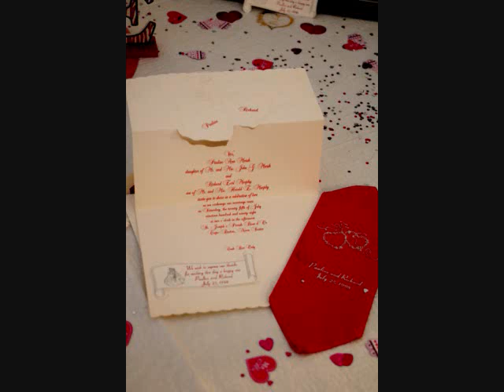Richard Pauline 2018 0001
I dont' own the rights to the song in the video.
Video of Richard & Pauline's Vow Renewal July 28, 2018